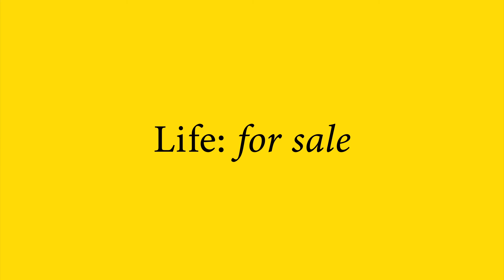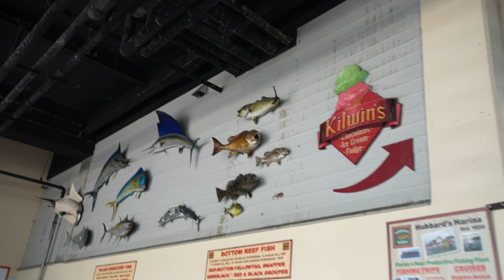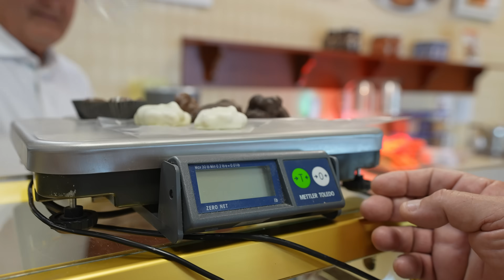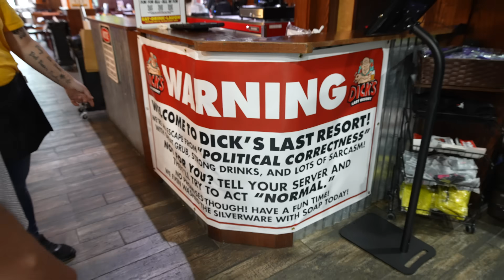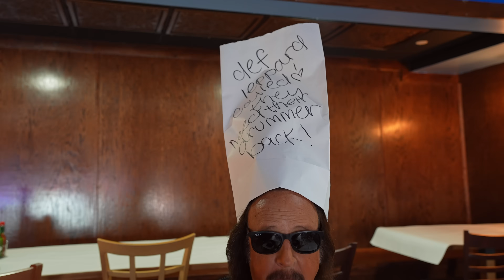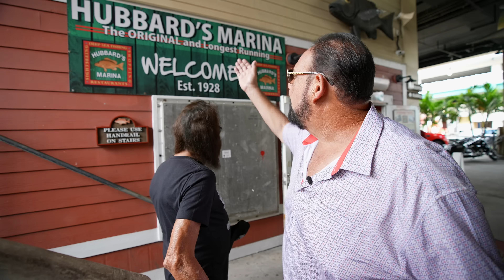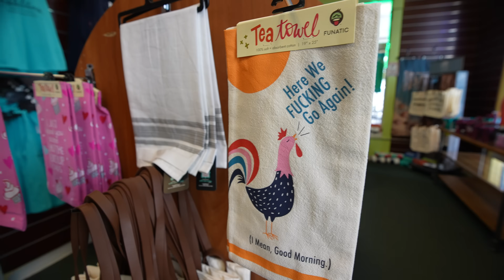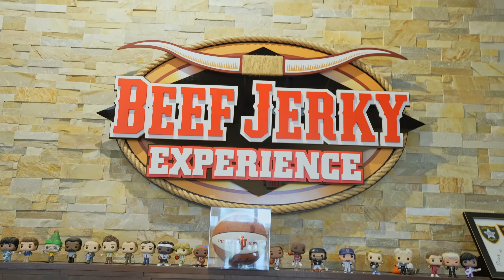My $32 Million Tourist attraction check up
MERCH!

Ben Mallah,
flipping house,
florida mansion,
gas price,
motivation,
mortgage,
fha loan,
interest rate, commercial real estate,